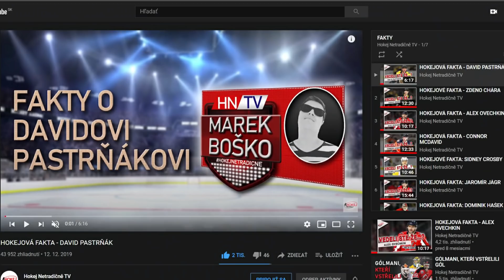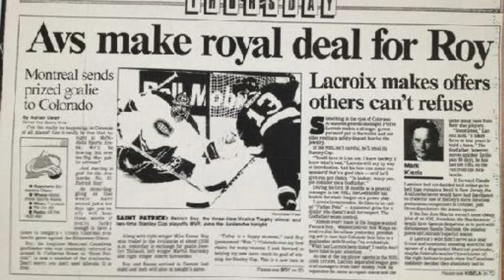HOKEJOVÁ FAKTA: PATRICK ROY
Projekt Hokej Netradičně TV vám přináší premiérový merch. I když jde o produkt spjatý s naší značkou, věříme, že zaujme i další hokejové fandy. Identitou mikiny totiž není pouze naše logo, ale přináší poctu legendám československého hokeje. Čísla 39, 68 a 38 znázorňují nezapomenutelná jména naší historie spolu s iniciály dole. Samozřejmě, že jde o Dominika Haška, Jaromíra Jágra a Pavla Demitru.

Do 22. prosince probíhá speciální vánoční akci, která přináší 20% slevu. Využijte tak tuto akci a udělejte si radost!

UPOZORNĚNÍ: Neručíme za včasné doručení do Vánoc, vzhledem k přetížení dopravních společností v tomto období. Berte to tak prosím na vědomí a případně nebuďte zklamaní, i jako povánoční dárek totiž určitě potěší.